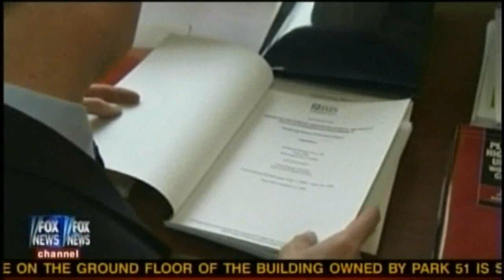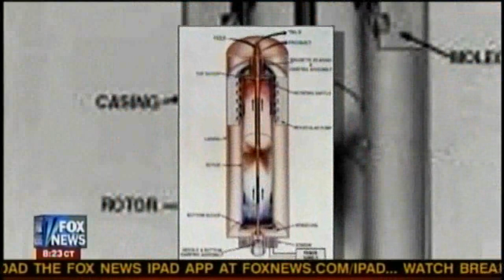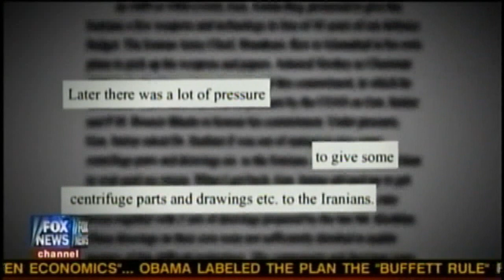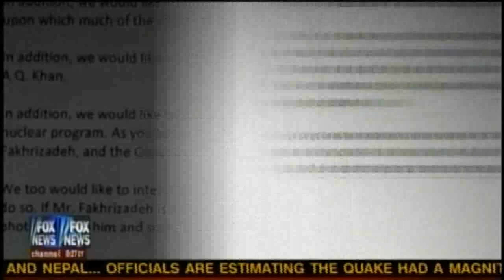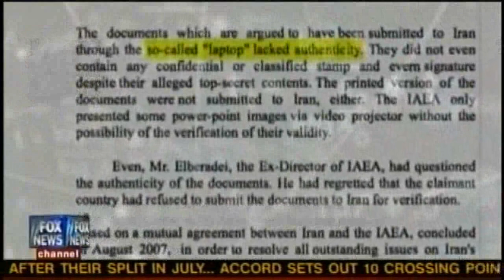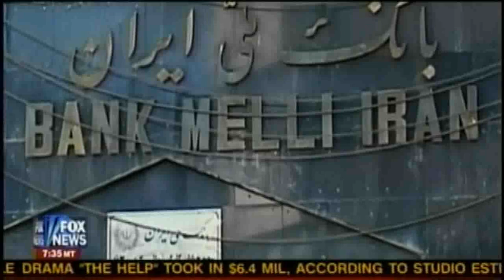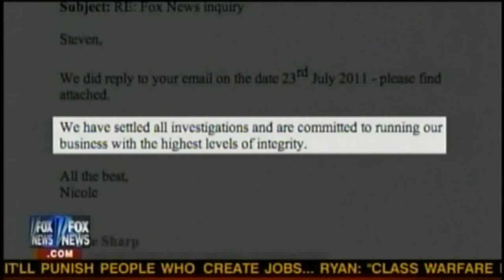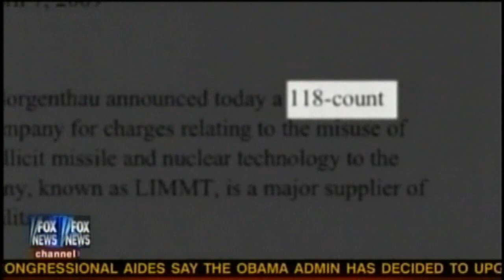9/18/11 Iran's nuclear threat, Part II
With a strong liberal bias in seven of the eight top news channels and all the talk and comedy shows, American's are too indoctrinated to understand this treat.  They think a few bunker busters means another Vietnam.  Ask any of your neighbors, that's what they will say.

"The world is a dangerous place. Not because of the people who are evil; but because of the people who don't do anything about it." -- Albert Einstein

"I know not with what weapons World War III will be fought, but World War IV will be fought with sticks and stones." -- Albert Einstein

Liberals think you can ignore the problem and it will go away.  By doing that they exasperate the problem because evil people think they can get away with doing anything.  Those that deny it are either extremely gullible or extremely evil (Ron Paul people included!!!).